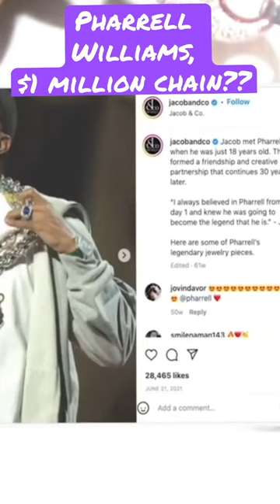Pharrell Williams $1 million chain made by Jacob & Co.￼